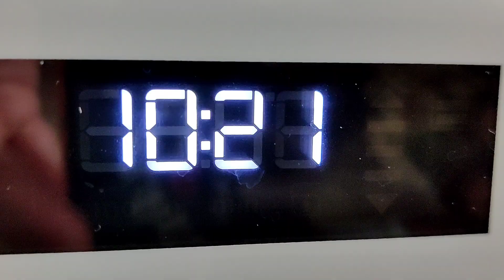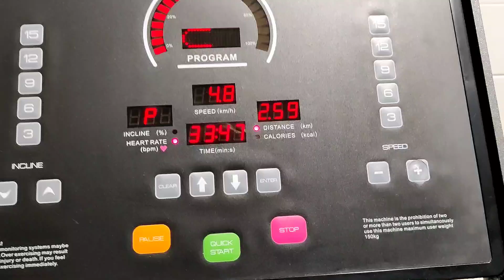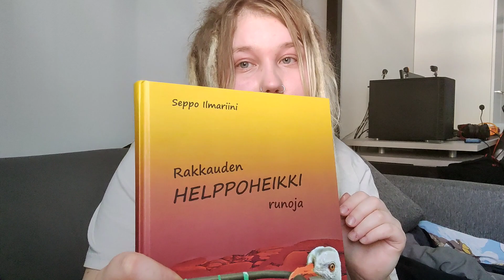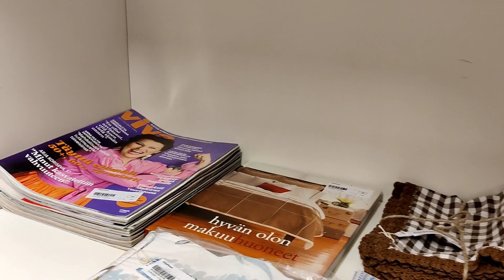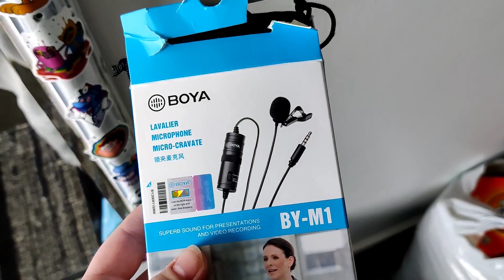(ei asmr) mun päivä - vlogi 3 🌿 perus elämää!